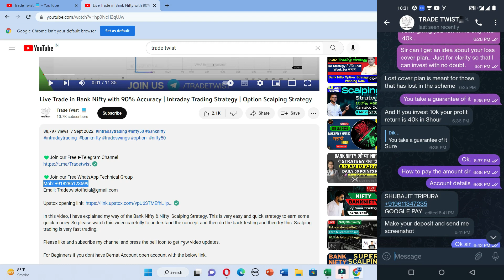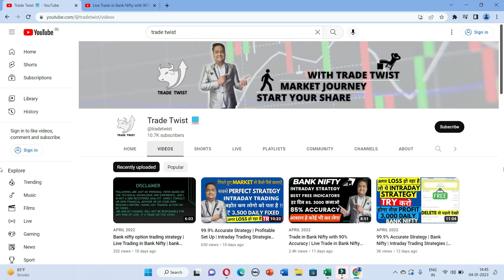Bank nifty option trading strategy | Live Trading in Bank Nifty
Most Powerful Intraday Trading Strategy | 80% Accuracy in Intraday Trading

In this video, I have explained my way of the Bank Nifty & Nifty  Scalping Strategy. This is very easy and quick strategy to earn some quick money. So please watch this video carefully to understand the concept and then do the back testing and then try this. Scalping trading is very fast trading.